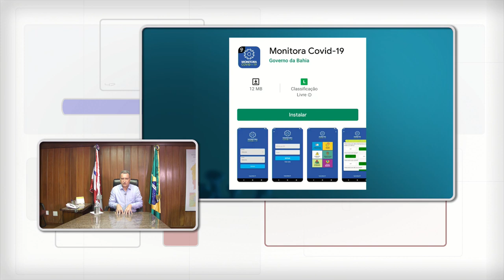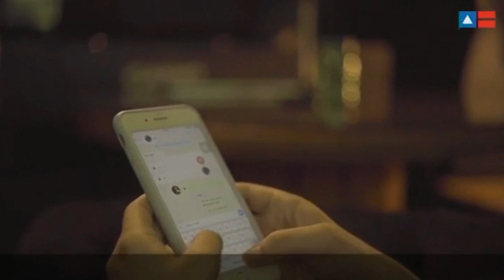Pronunciamento governador Rui Costa